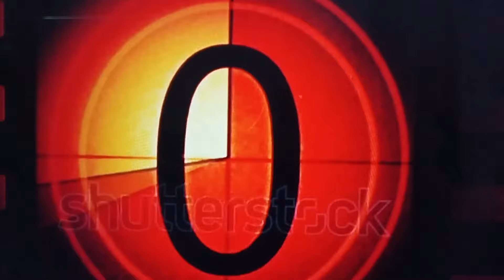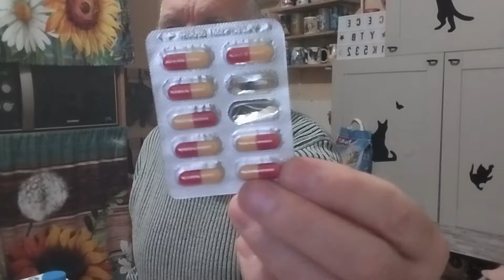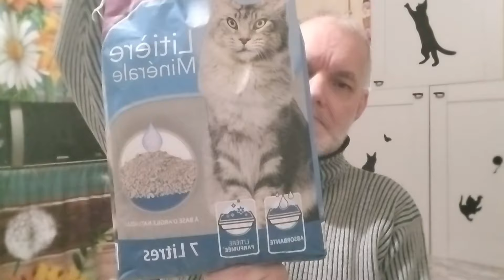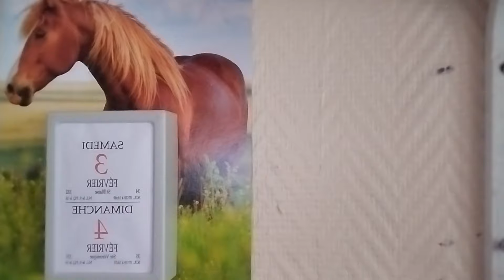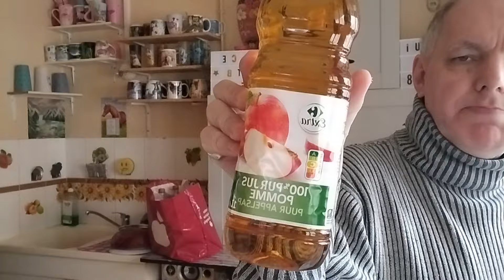no 12 # VLOGGING 👀. courses 💷 rasage 💐